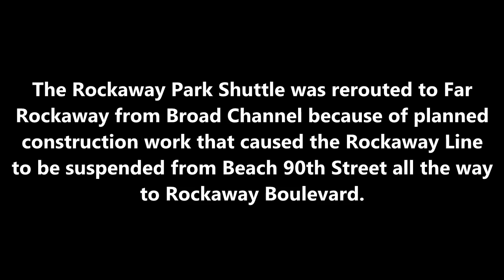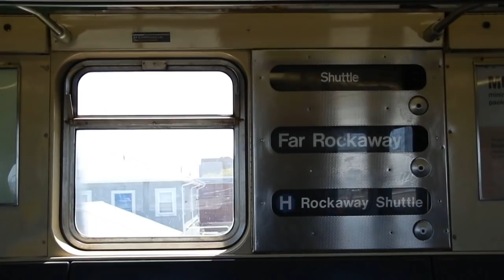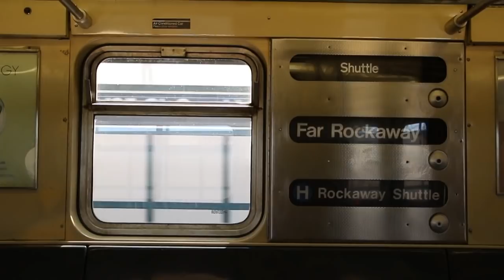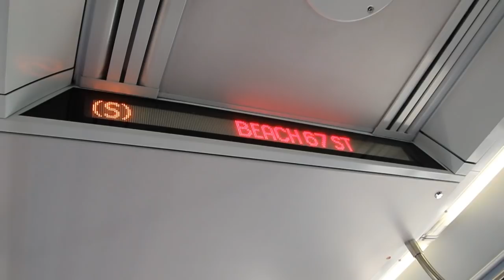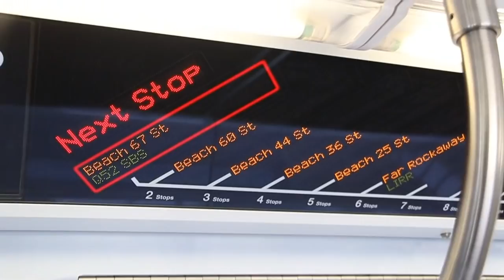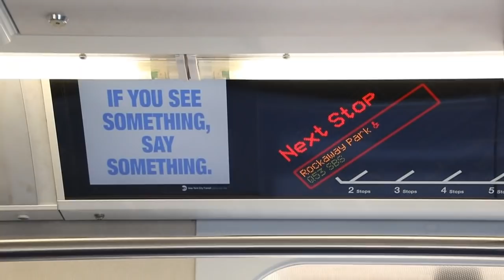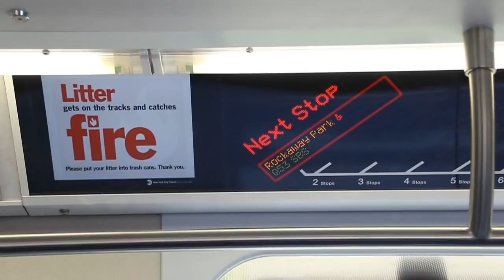R32 & R179 Trains on the Rerouted Rockaway Park Shuttle S - May 11, 2019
Here are various videos taken on May 11, 2019, featuring MTA NYC Subway Bombardier Transportation R179 cars and Budd Company R32 cars running on the Rockaway Park Shuttle S. This unusual assignment occurred on the weekend of May 11, 2019 and the week after because of planned construction on the shuttle that suspended regular service north of Beach 90th Street, causing the shuttle to be diverted to Far Rockaway/Mott Ave - on an unused spur leg of the Hammels Wye - instead. Such a reroute was not seen in almost a year, when the shuttle was rerouted to Far Rockaway because of previous construction.